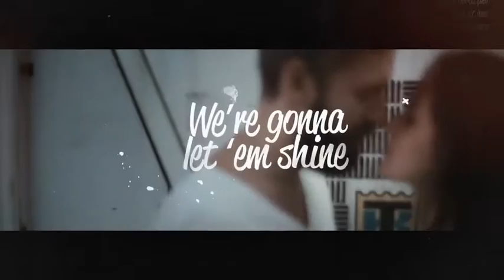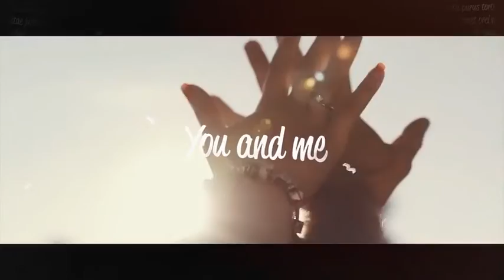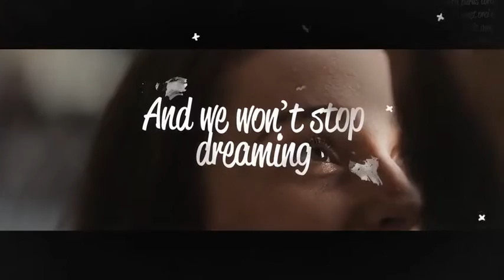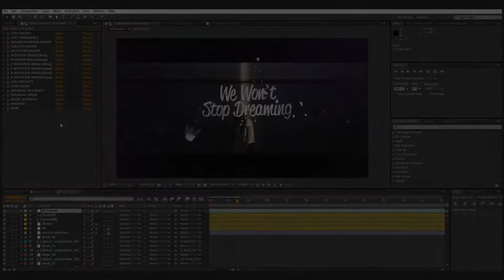After Effects Template - Lyrics Template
Create your video with lyrics of your favorite song. This project has a modular structure, so you can easily change the duration. It has the ability to easily move the beginning and the end of time parts. 60 text holders included. You can write a few lines in one text holder. Just drop your video, edit the text, change the beginning and the end of the each time part, edit FX and enjoy the result!

FEATURES:

- Modular structure
- Link on fonts and music are included
- 1 media holders
- 60 text holders
- CS5.5, CS6, CC12, CC2014